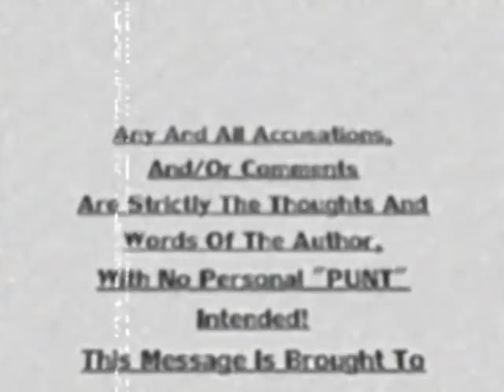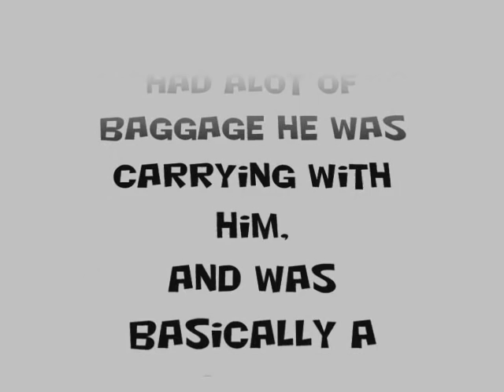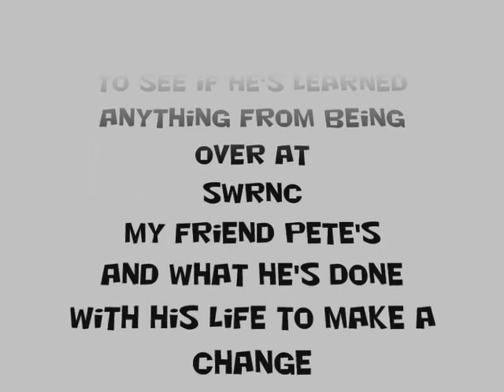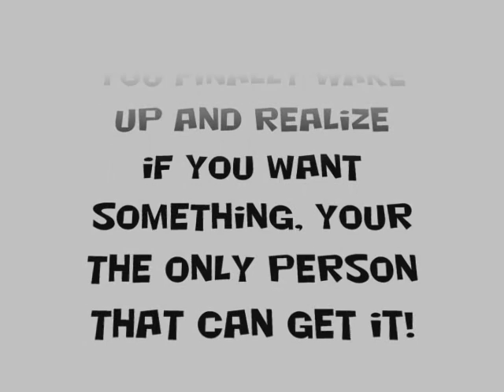How Do I Get A LIFE?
Growing UP is a hard thing to do when you have nobody helping you!